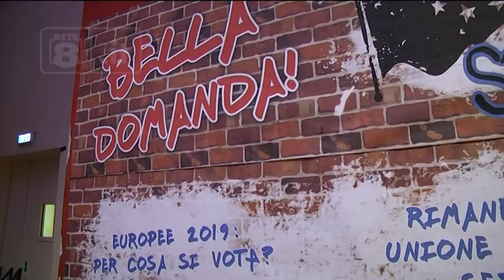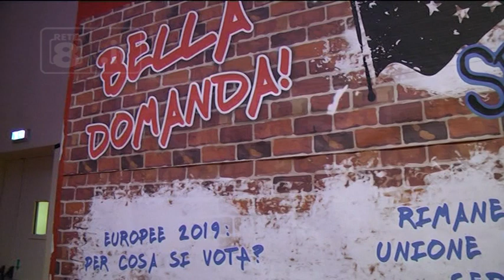Montesilvano - Prodi con gli studenti di Azione Cattolica